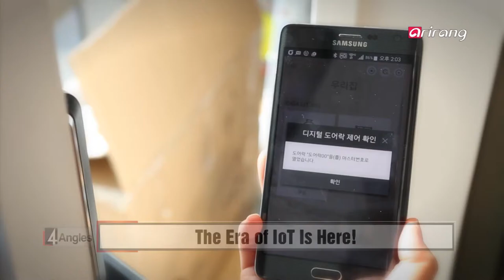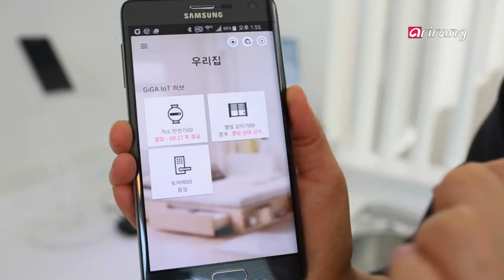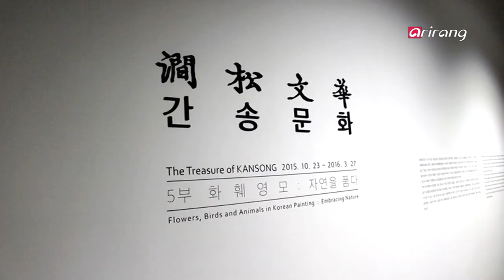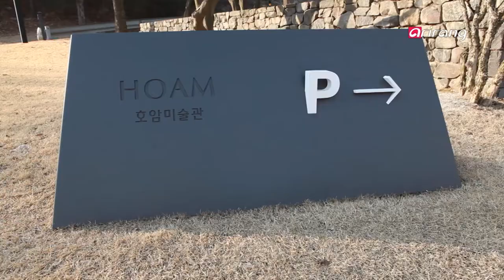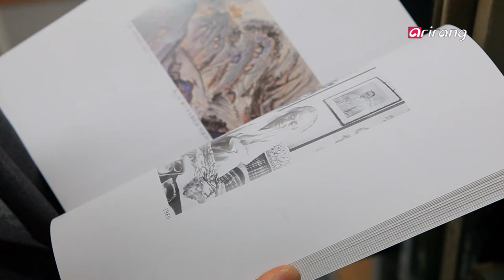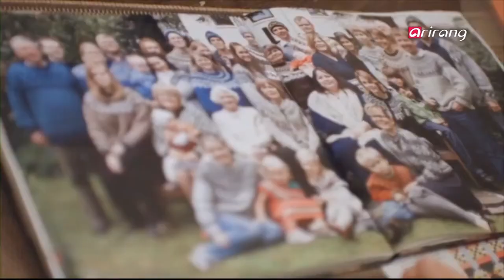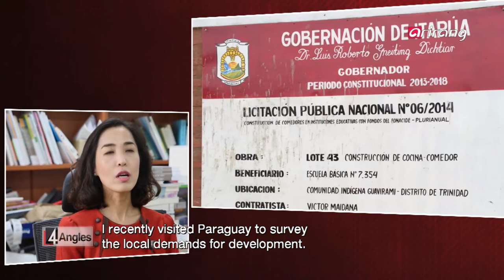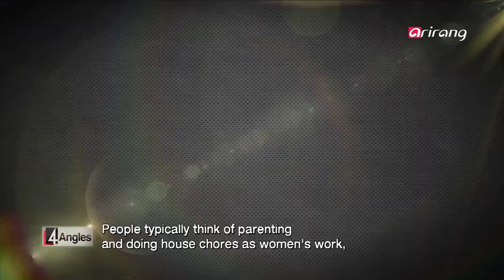4 Angles(Ep.91) _ Full Episode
The Era of Internet of Things (IoT) Is Here!
The size of the global IoT market will reach US $3 trillion in 2020. The era of Internet of Things is here. We reviewed the qualitative development progress of small to medium and large Korean companies in the field of IoT. We also looked into the story of a Korean company that has displayed superior smart factory technology and examined the Korean government's support plans for global enterprises. We explain the IoT industry and report its progress of evolution.

Globalizing Korea's Private Art Museums
Among the museums that represent Korea, non-profit, private museums are gaining international attention. They hold unique exhibitions and programs to communicate with their visitors. What are they like now, and what will they be like in the future?

Korea's Local Tourism Development Project, Tour Dure!
With the number of foreign tourists to Korea nearing 20 million, Korea has taken up a new challenge. In 2013, the Korean government launched a local tourism development project called Tour Dure to revitalize the local tourism and create benefit for the residents. The project develops businesses, strengthens the travel producers' abilities, facilitates establishment and commercialization of businesses, and more. We review successful case stories of the Tour Dure Project and discuss which direction Korea's tourism should head toward.

Korean Dads Are Changing
Korean dads are changing. Korea is shifting from a patriarchal society where men earn a living and women do the housework to a society where dads cook and raise children. What's changing Korean men?